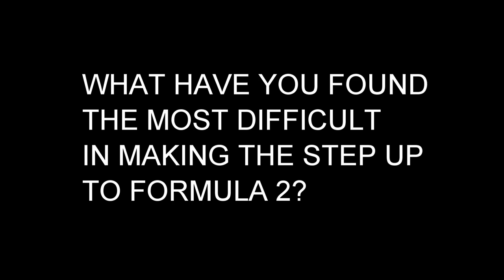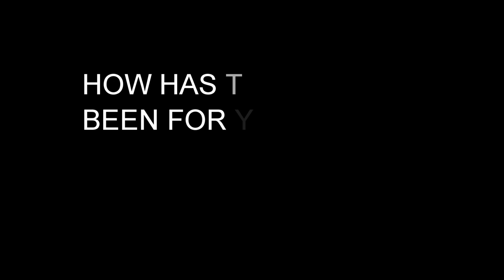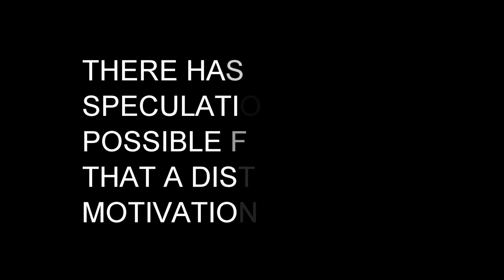Q&A with Carlin F2 driver Yuki Tsunoda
Honda backed, Red Bull Junior driver, Yuki Tsunoda chats to Carlin ahead of the final two races of the FIA Formula 2 Championship.